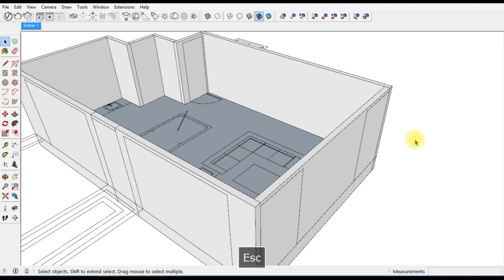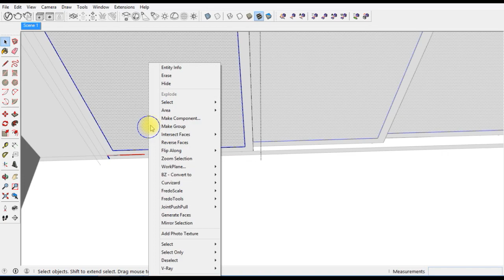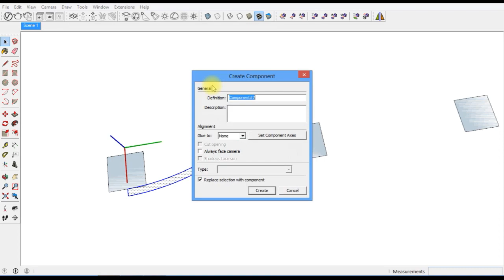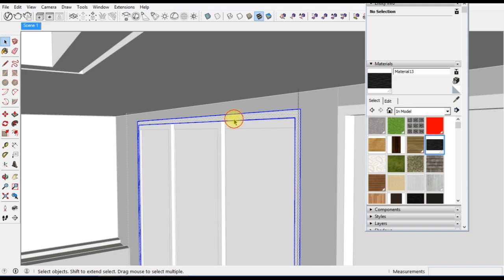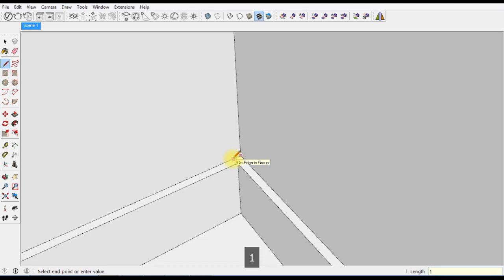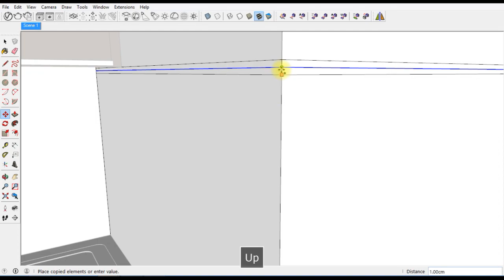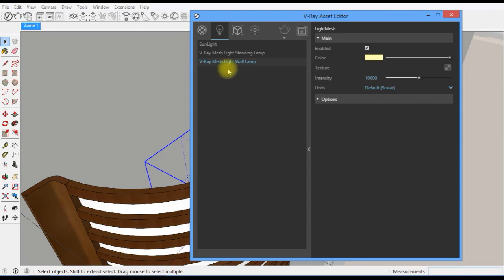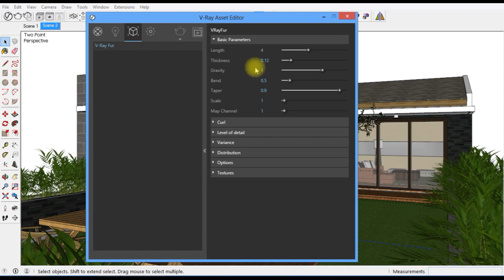Rooftop Garden Design Build With Sketchup + Vray 3.4 Render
Roof Garden
Floor plan only :